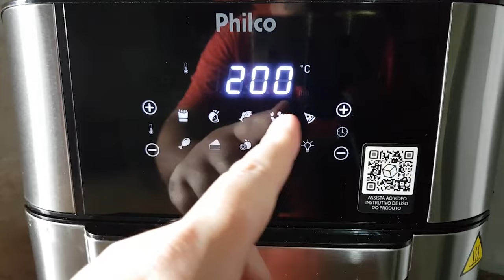Como Descongelar Carnes na Airfryer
Não fique preso a longos processos de descongelamento de carne e frango. Aprenda a utilizar a função de reaquecimento da airfryer para descongelar esses alimentos rapidamente e facilmente. Com esta técnica, você nunca mais será pego de surpresa com carnes ou frangos congelados. Descubra como sua airfryer é uma aliada valiosa na cozinha, além de permitir o preparo de alimentos, ela também é excelente para descongelá-los de forma rápida e segura.